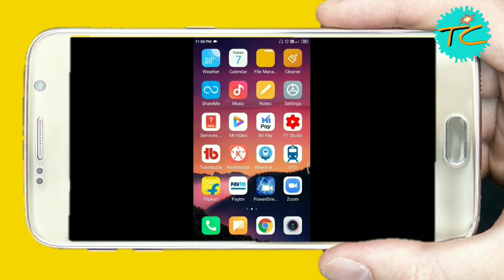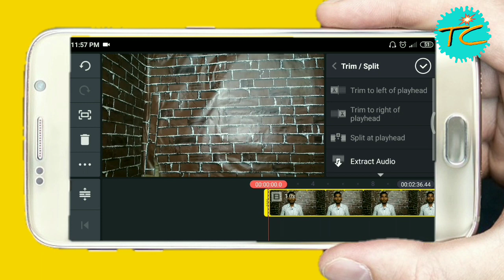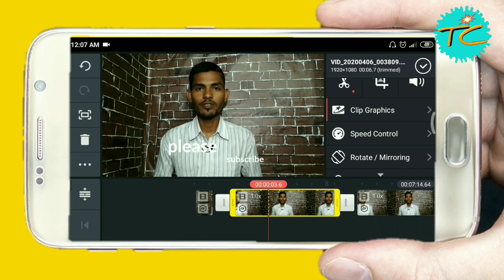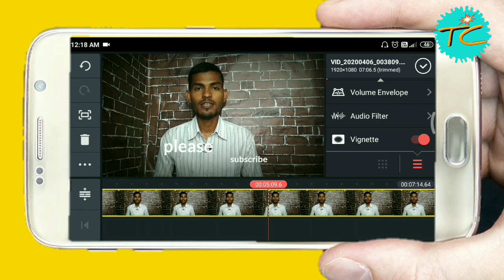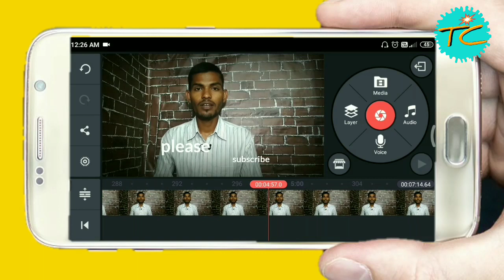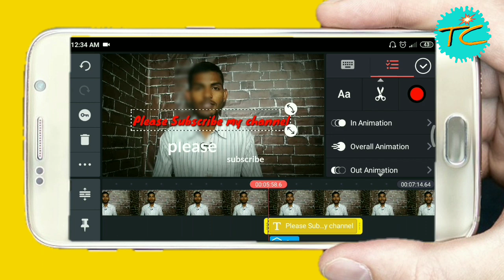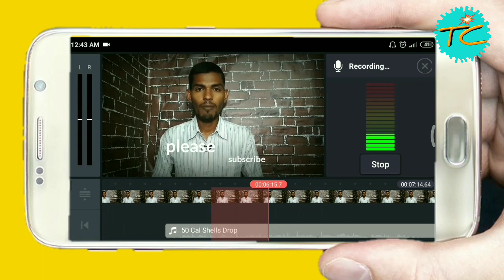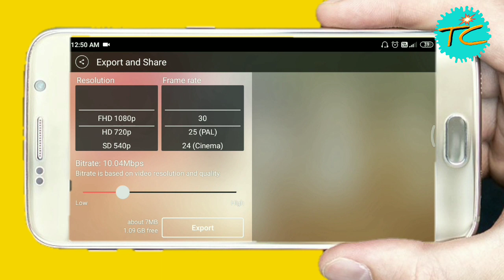Kinemaster se video kaise Edit kare | Kinemaster full Video Editing Tutorial in hindi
Hello Dosto
                Mera Naam hai Chandan Kumar aur “ Techie Chandan ” Youtube channel me aapka swagat hai.

Dosto aaj ke is video mein maine bataya hai kinemaster ke bare mein aur kinemaster ke settings ke bare mein, is video mein maine bataya hai ki kinemaster se video kaise edit kiya jata hai, aur kaise video mein effect lagaya jata hai... to video ko last tak jaroor dekhen.

1. How to edit video in kinemaster
2. KInemaster full tutorial in hindi
3. kinemaster all settings in hindi
4. Kinemaster complete tutorial in hindi

2. Camera (My 2nd phone)

➡️Follow on :-